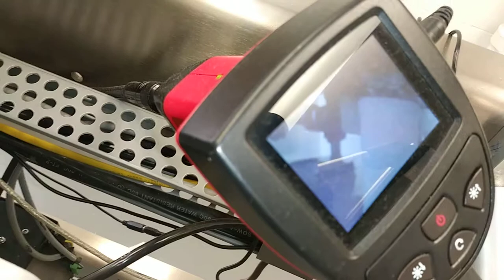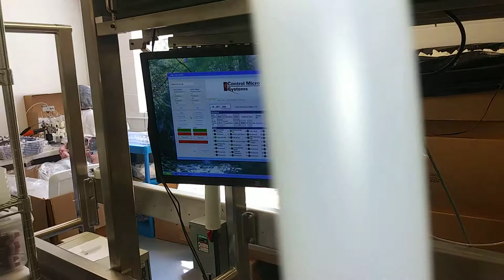Plastic tube assembly machine finished.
Plastic assembly laser welding machine. Machine loads and automatically  laser welds the ends to the main tube body. The  tube is now ready for  liquid filling and hot foil sealing.